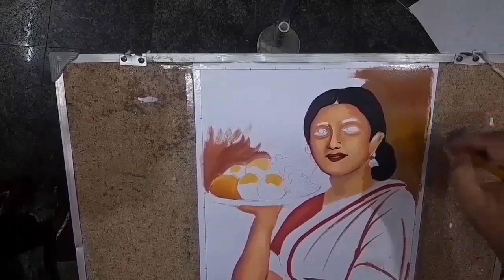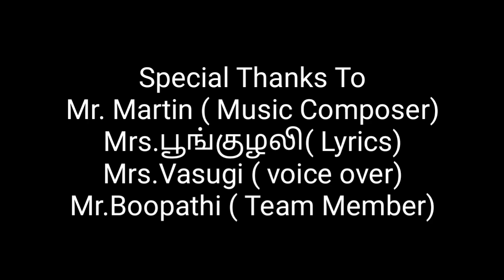Life History of ராஜா ரவி வர்மா. with Demo painting